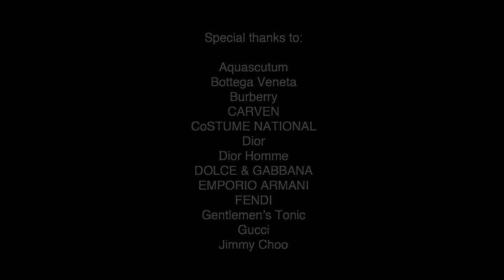Landmark Shoe Story Fall Winter 2012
Featured Ballet Dancer; Central, Hong Kong